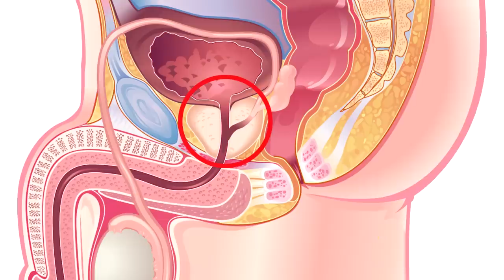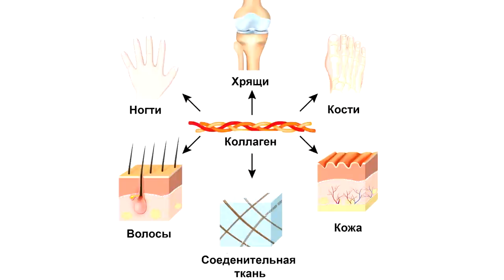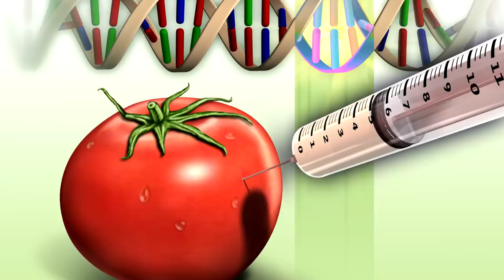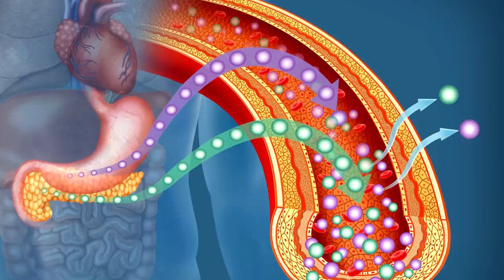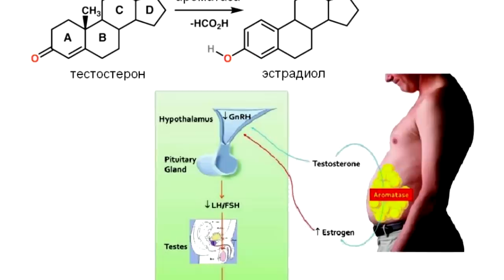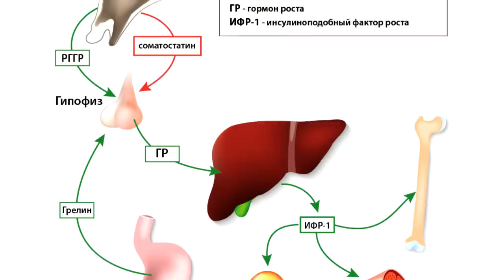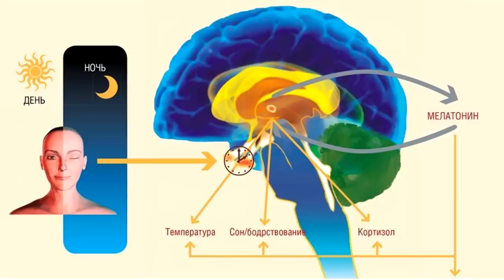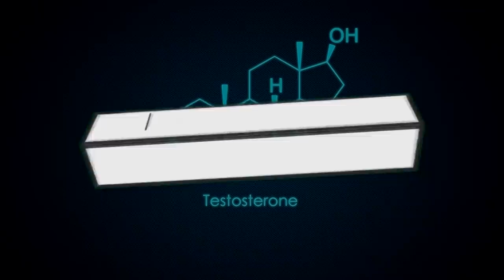Как повысить ТЕСТОСТЕРОН естественным путем! Главные причины и последствия низкого тестостерона.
Почему не в коем случае нельзя принимать синтетические гормоны? Как повысить уровень гормона роста естественным путем. Высокий уровень эстрогена и воспаление простаты. Что происходит с организмом при низком уровне тестостерона и главные причины его снижения. Вред медикаментов и статинов. Какой фермент преобразует тестостерон в эстроген и лучшие его ингибиторы.  Обязательно смотрите видео полностью: от начала и до конца, если хотите повысить свой тестостерон и сохранить высокий уровень тестостерона на всю жизнь. Также смотрите те видео, которые я дал ниже по ссылкам!

👁️ Навигация (тайм-коды):
0:00 Вступление. О чём будет данное видео!
0:14 Не в коем случае не принимаете гормон роста извне! Почему?
0:49 Главный симптом низкого тестостерона это увеличение простаты.
1:26 Вот что происходит с вашим организмом при низком тестостероне.
1:48 Химические продукты и продукты с гормонами снижают тестостерон.
2:30 Лишний вес, поврежденная печень, алкоголь и соя повышает уровень эстрогена.
3:03 Важнейший фактор снижения тестостерона — сахар и инсулинорезистентность.
3:44 Для простаты и высокого тестостерона необходим цинк и селен.
4:00 Почему многие медикаменты и статины очень вредны для синтеза тестостерона.
4:28 Высокий уровень фермента ароматазы преобразует тестостерон в эстроген!
4:50 Цинк + корень крапивы лучшее средство для подавления ароматазы.
5:10 Как повысить уровень гормона роста естественным путем.
6:23 Правильное питание для выработки гормона роста.
7:26 Необходимо снизить кортизол и получать в должной мере мелатонин и витамин D3.

ВНИМАНИЕ!